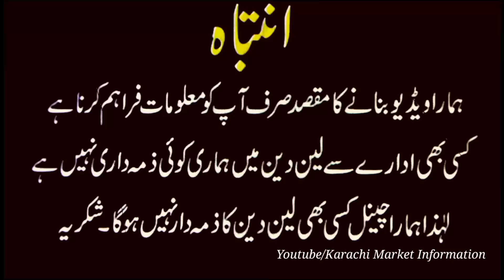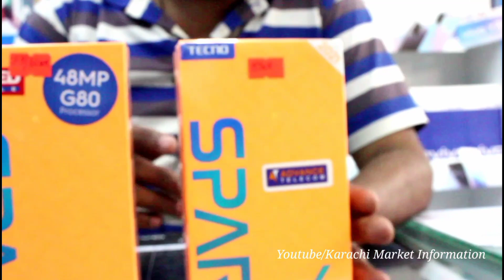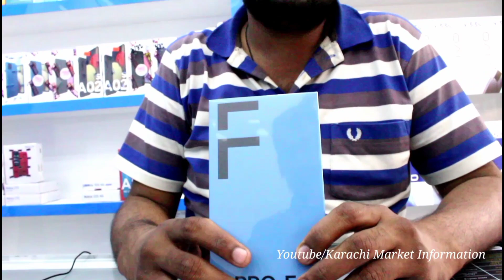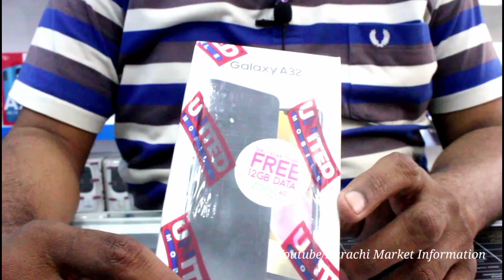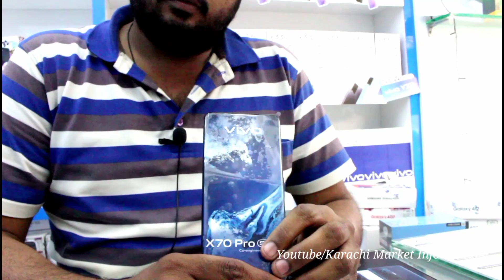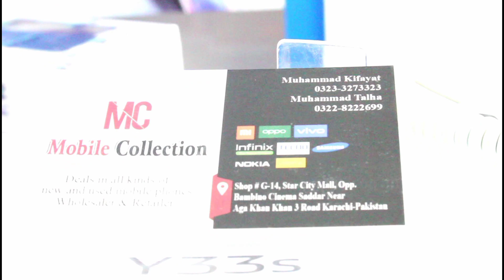samsung , nokia , vivo X 70 Pro , oppo , techno , realme , infinix I BoxPack Mobile Phone I Keypad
samsung , Nokia  vivo X 70 Pro , oppo , techno , nokia 105 , infinix I BoxPack Mobile Phone I Keypad

Location : Shop no G -14 , Star City Mall , Opp. Bambino Cinema Saddar
Shop Name : Mobile Collection
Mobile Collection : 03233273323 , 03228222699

I information Mobile Phone Prices For My Viewers